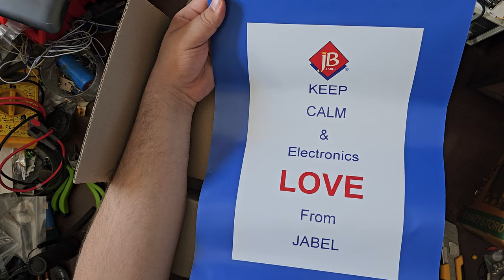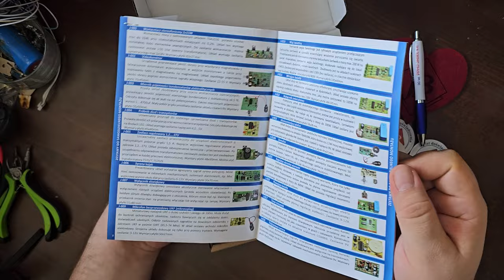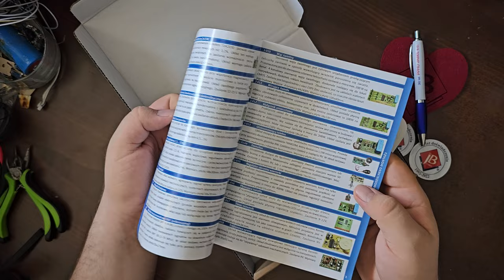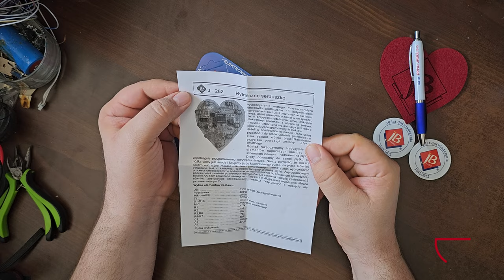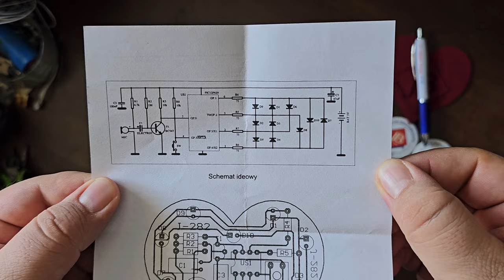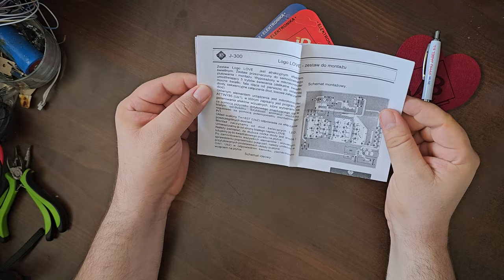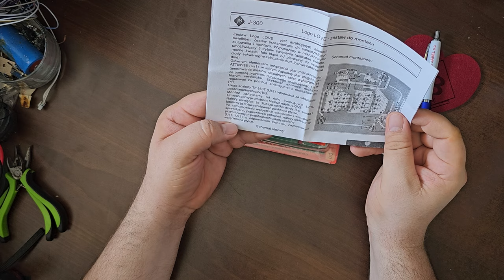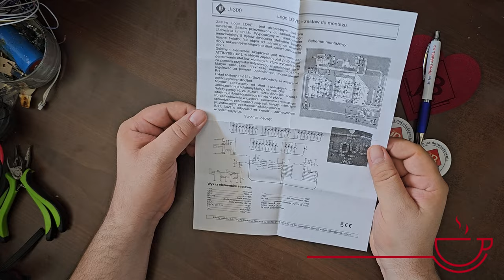UnBoxing Przesyłki z Firmy JABEL z Aukcji WOŚP - Warto Pomagać !!! - [F108/18]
Dziś na Kanale zawitała Przesyłka z Firmy JABEL którą wylicytowałem na Aukcji Allegro WOŚP.
W końcu się doczekała nagrania i oficjalnego UnBoxingu na Kanale. Jak na Elektronika przystało dołożyłem swoją cegiełkę do zbiórki, w taki właśnie sposób. Firmie Jabel bardzo dziękuję i na pewno zalicytuję Aukcje w przyszłym roku jeżeli coś ciekawego wystawicie :-) Pozdrawiam Serdecznie i Wielkie Dziękuję .

Jeżeli spodobał się wam film lub tematyka przedstawiona w materiale wideo lub przedstawiona w materiale treść pomogła tobie rozwiązać problem techniczny ze sprzętem, to możesz się odwdzięczyć poprzez wsparcie Kanału np. postawienie mi Kawy w serwisie Buycoffee , Wesprzeć Kanał z poziomu YouTube lub poprzez Patronite, lub PayPal ( linki poniżej ):

Wszystkie zaciekawione osoby tematyką :
👉🏻Elektroniczną,
👉🏻Serwisowania sprzętu,
👉🏻Napraw i uruchomień sprzętu Unitry,
👉🏻Projektów DIY

(00:00) - Zapraszam na Film z Serii "UnBoxing Paczki od Jabel`a."
(00:15) - Wprowadzenie i omówienie
(03:00) - Otwarcie Przesyłki
(04:40) - Kalendarz Firmowy Jabela 2024
(05:40) - Magnesy Firmowe
(06:00) - Serce Jabel oraz Długopis
(06:30) - Katalog produktów firmy Jabel
(08:05) - Zestaw J-282 - Rytmiczne Serduszko
(10:54) - Zestaw J-300 - Logo LOVE
(15:50) - Podsumowanie i Zakończenie